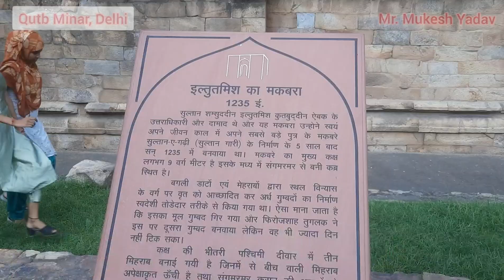Qutub Minar, Monument in New Delhi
The Qutb Minar, also spelled Qutub Minar and Qutab Minar, is a minaret and "victory tower" that forms part of the Qutb complex, which lies at the site of Delhi’s oldest fortified city, Lal Kot, founded by the Tomar Rajputs.[3] It is a UNESCO World Heritage Site in the Mehrauli area of South Delhi, India.[4][5] It is one of the most visited tourist spots in the city, mostly built between 1199 and 1220.

The Qutub Minar is a towering 73 meter high tower built by Qutub-ud-Din Aibak in 1193. The tower was built to celebrate Muslim dominance in Delhi after the defeat of Delhi's last Hindu ruler. This tower is the highest tower in India, complete with five storeys and projecting balconies.

These newly arrived Muslims from the Islamic West escaped the Mongol Empire and emigrated to India, where they constructed religious centers. The Qutb Minar serves as a central marker to these new Muslim communities as well as being a reminder of Islam's presence in the area.

Qutab-ud-din Aibak, the first Muslim ruler of Delhi, commenced the construction of the Qutab Minar in 1200 AD, but could only finish the basement. His successor, Iltutmush, added three more storeys, and in 1368, Firoz Shah Tughlak constructed the fifth and the last storey.

Who built the Qutb Minar?

The construction of the Qutub Minar was started by Qitub-ud-Din Aibak, but he only constructed the basement. The construction of the tower was later taken over by his successor Iltutmish who constructed three more stories. The last two storeys were completed Firoz Shah Tuglak.